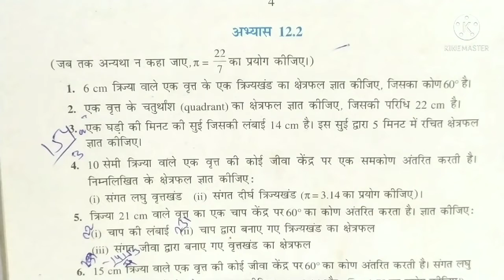NCERT, CBSE Math Class 10 chapter 12 Exercise 12.2 Question 1-2-3, कक्षा 10 गणित प्रश्नावली 12.2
इस वीडियों में प्यारे बच्चों हम कक्षा 10 गणित के अध्याय 12 की प्रश्नावली 12.2 के प्रश्न संख्या 1,2 व 3 को सरल व अति सरल तरीके से हल करना सीखेगें। यह पूरा वीडियों ncert पाठ्यक्रम पर आधारित है। परीक्षा की दृष्टि से यह वीडियों आपके लिए बहुत लाभकारी सिद्ध होगा।
NCERT Math class tenth Chapter 12
CBSE math class 10 exercise 12.2
NCERT solution class tenth Chapter 12
कक्षा 10 गणित अध्याय 12 प्रश्नावली 12.2 हिन्दी में
गणित कक्षा 10 चेप्टर 12 प्रश्नावली 12.2